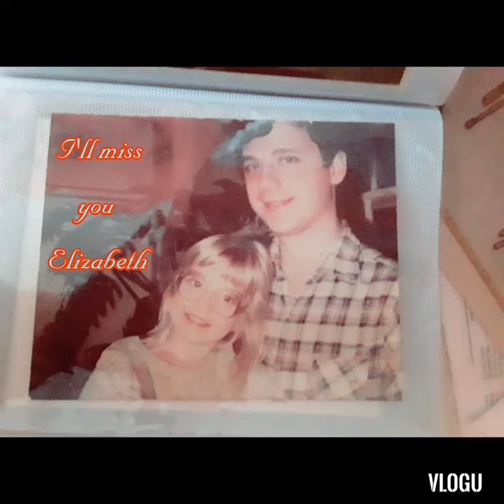A slideshow I put together.